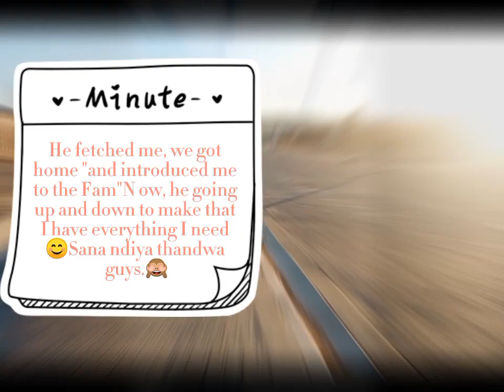to my new Bae's place 😬🥴for the first time 🙈